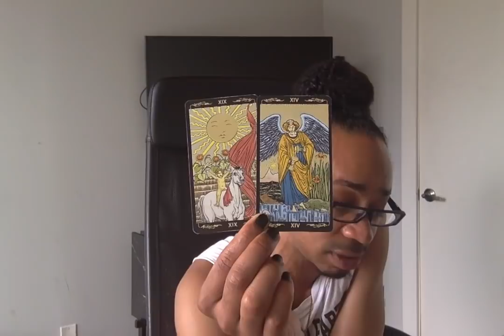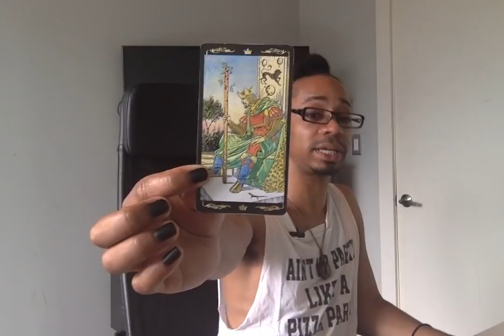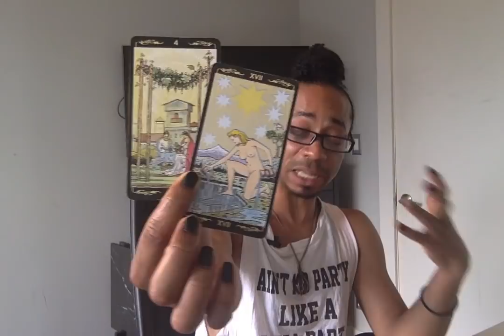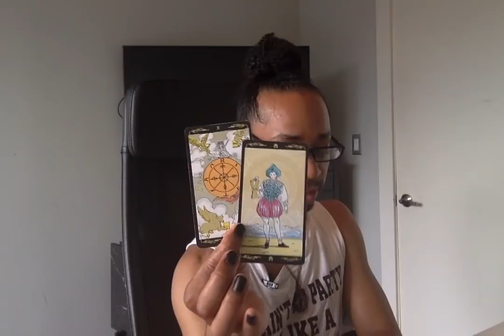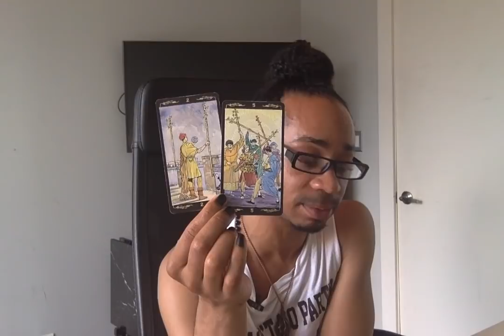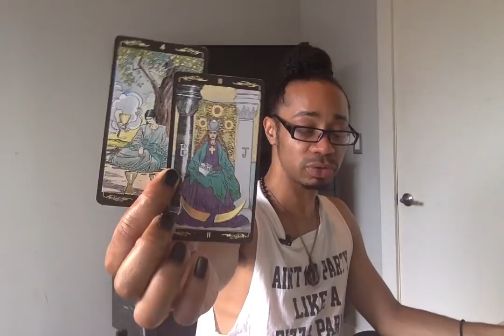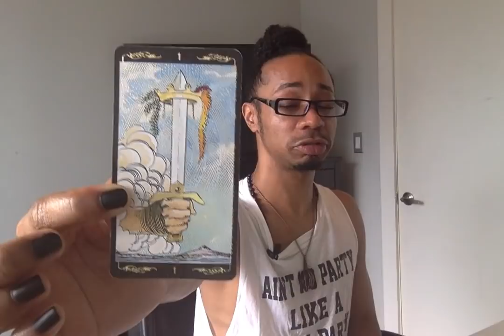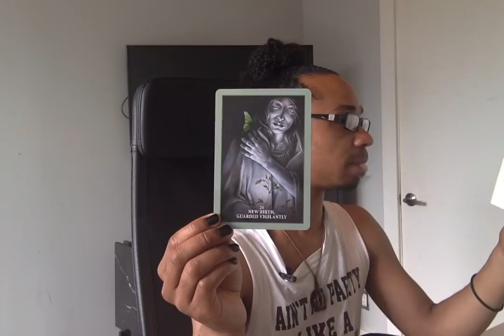Aquarius - * Speak. Your. Truth!!! * - July 2019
LIVE READINGS:
30 min - $65
60 min - $130

Available oracle decks:
~Crystal Mandala